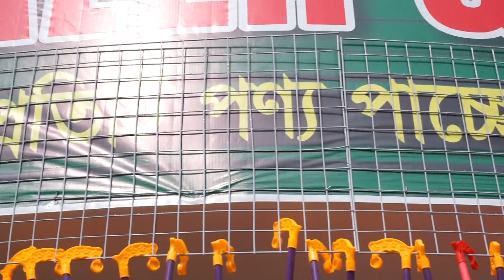বানিজ্য মেলায় ১৫০ টাকায় unlimited সাংসারিক জিনিস পএ কিনুন/DHAKA International Trade Fair 2019